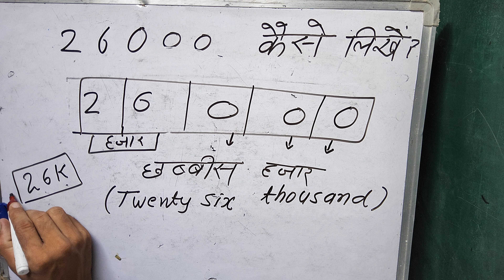₹ 26000 हिंदी में | Twenty Six Thousand In Numbers | Cheque | Hindi